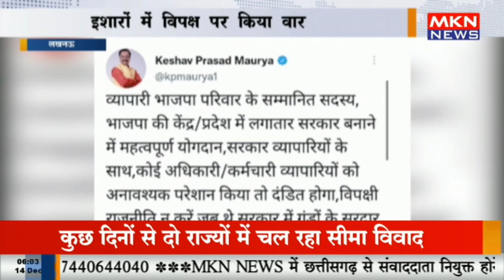डिप्टी मौर्य ने किया ट्वीट, इशारों में विपक्ष पर किया वार